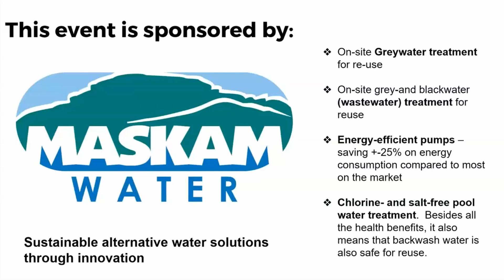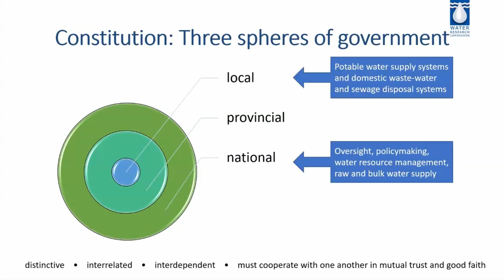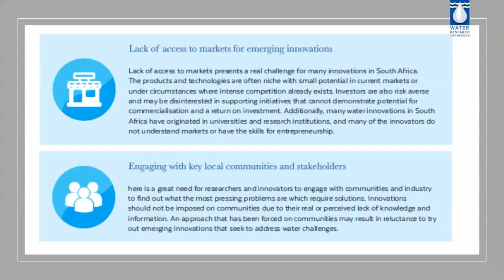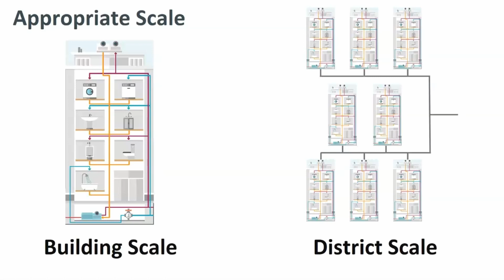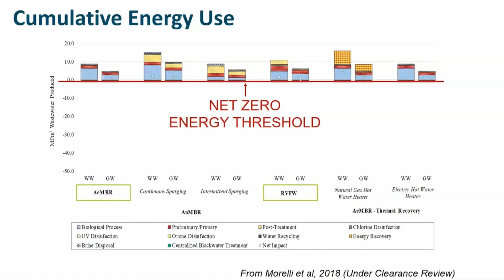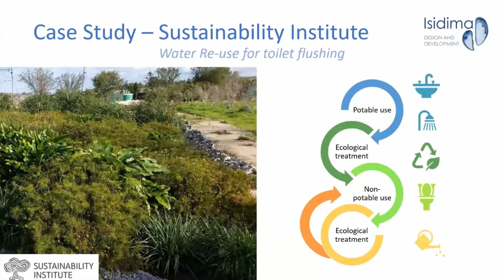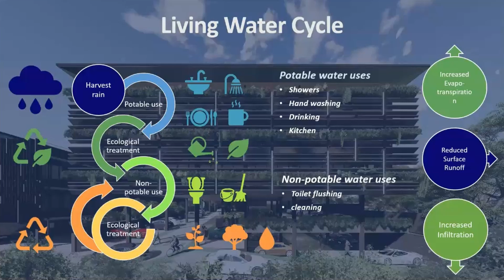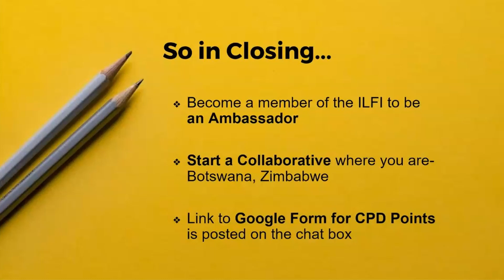RCSA - Net Positive Water - November 2020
Short Summary
This webinar will look at the Living Building Challenge Water Petal.

The aim of the Living Building Challenge Water Petal is to ensure designs that treat water as a precious resource. A water cycle system of a building must leave nothing to waste. Participants will develop an understanding of why water is such a critical issue in the built environment and the positive impact professionals can have through conservation, reuse, and on-site capture and treatment. This event will take a look at the requirements of the Water Petal by means of a case study. The other local case study will explore what is possible and what has been done.

Speaker 1: National context on water, innovation and sustainable growth (Dr Chantal Ramcharan-Kotze)
Dr Chantal Ramcharan-Kotze is a Business Development and Strategic Partnerships Specialist with 19 years of experience in Business Management and Cross-Sector Collaboration. Her passion lies in translating science to impact and value co-creation, currently for the Water Research Commission. She has previous experience in the financial services, engineering and environmental sectors focusing on developing economies. Dr Ramcharan-Kotze has been involved in public–private partnerships (PPPs), programme and platform establishment, strategy development, deal structuring and closure, and impact evaluation.

Speaker 2: Leading The Country In OnSite Water Treatment and Reuse Solutions (Eric Hough)
Eric Hough is the vice president of Natural Systems Utilities. With over a decade of experience, Eric is a business development, engineering, and project management professional in the water/wastewater industry. His primary focus is water reuse applications for new office and residential developments, plus winery, brewery and other food and beverage applications. Eric is accustomed to achieving aggressive business goals in a fast-paced, high-functioning team environment.

His specialties include the following: Wastewater Operations and Maintenance, Net Zero Water, Industrial Water Reuse, California Title 22 Water Reuse Technologies, Greywater and Blackwater Reuse, Onsite and Decentralized Non-Potable Water Systems; Membrane bioreactors (MBR), anaerobic, wetland, tertiary filtration and disinfection.

Speaker 3: Leading The Country In OnSite Water Treatment and Reuse Solutions (Cara Lucas)
Water reuse system design build team leading the way in the Bay area. Cara spent 8 years working field seasons in rural Alaska as a research biologist and fisheries technician. Spending that much time in the wild has helped Cara gain a unique perspective of how humans and nature can be integrated in our urban environment. She worked closely with rural indigenous communities on acceptance and willingness to pay for an onsite water reuse system. Her masters was a creative combination of Environmental Engineering, Civil Engineering and Public Health coursework that complimented our teams research effort, building, operating and monitoring an on-site water reuse system for the Alaska Water and Sewer Challenge funded by the EPA.

Speaker 4: CASE STUDIES on the South African Experience of Building Thriving Water Sensitive Cities (Jonny Harris)
Jonny is a Civil Engineer with over 20 years of experience in South Africa, East Africa and the UK water sectors. He started Isidima Design and Development in 2014 to focus on the research, design and implementation of effective sanitation and wastewater treatment systems that help to build thriving water secure neighbourhoods.
Currently based in the KwaZulu Natal Midlands, Jonny combines his expertise as a Chartered Engineer and Chartered Water and Environmental Manager to deliver appropriate sanitation and ecological wastewater treatment solutions.

Timestamps
00:00 - Intro
00:09 - Sponsor "Maskam Water"
00:46 - Mission Statement
03:38 - Dr Chantal Ramcharan-Kotze Presentation (National context on water, innovation and sustainable growth)
22:42 - Eric Hough & Cara Lucas Presentation (Leading The Country In OnSite Water Treatment and Reuse Solutions)
43:54 - Jonny Harris Presentation (CASE STUDIES on the South African Experience of Building Thriving Water Sensitive Cities)
01:05:30 - Q & A Session
01:10:07 - Conclusion
01:11:01 - Outro

SPEAKERS
Dr Chantal Ramcharan-Kotze